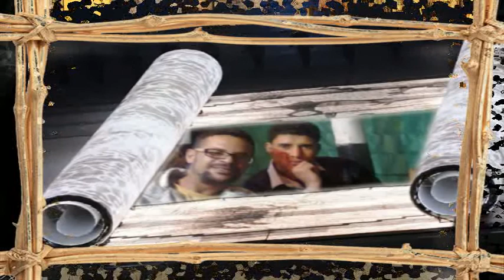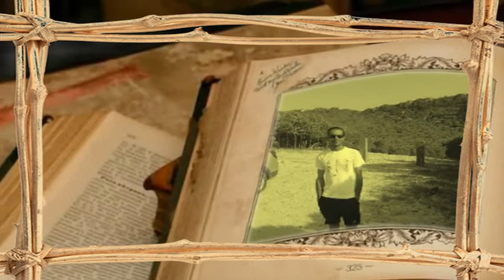ALL FRIENDS IS HERE